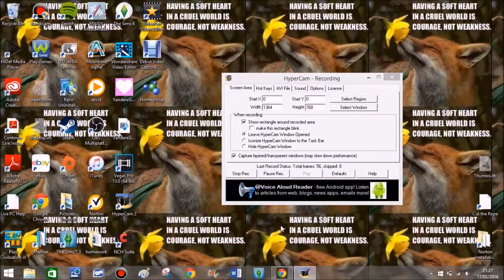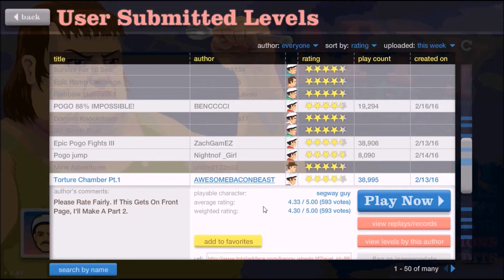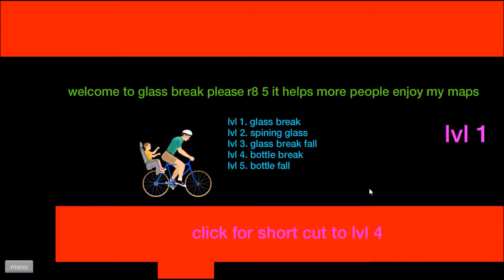happy wheels - I HATE POGO-ING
second video of the day, you guys are so lucky!
As you can see, it took quite a while to do this but hopefully it was quick enough so it didn't lose your attention :p
anyways, I hope you enjoyed the video and I hope you tune in for more next time!

Green Leaf Stomp

Not Me

If you're this far into the description, it may mean you like the music I use or my content. ;D